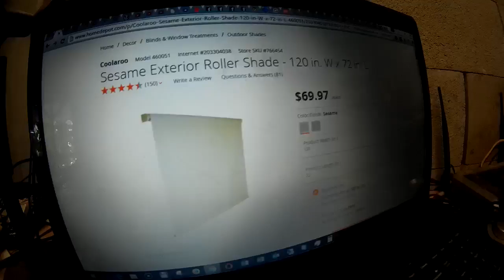Tető hosszabitás - Ki lesz javitva a tervezési hiba